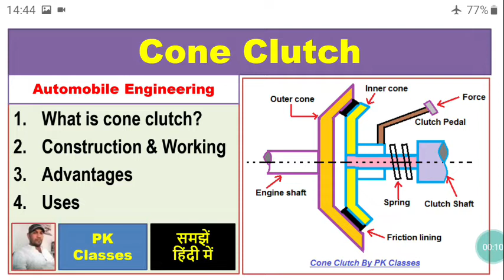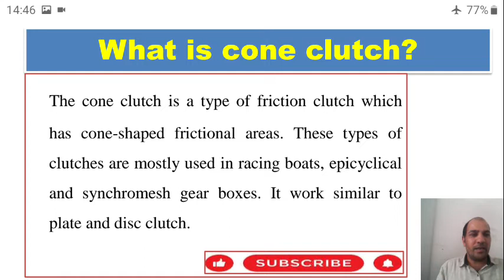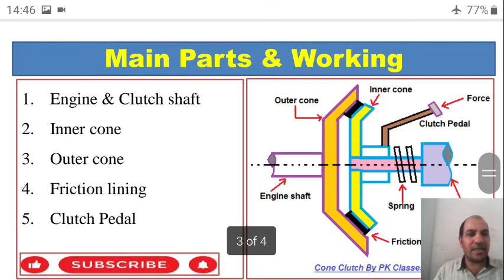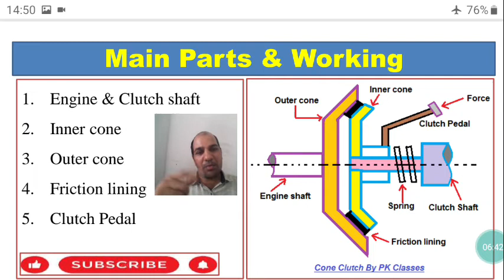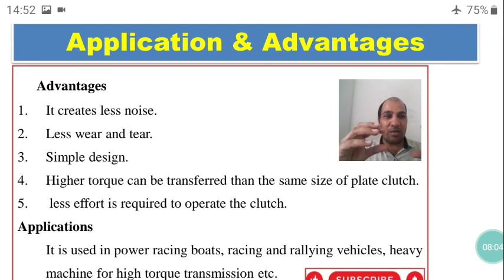Cone Clutch Parts & Working (हिन्दी)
What is cone clutch, Parts and working of cone clutch, advantages and uses of cone clutch